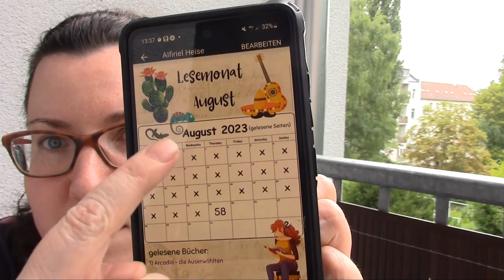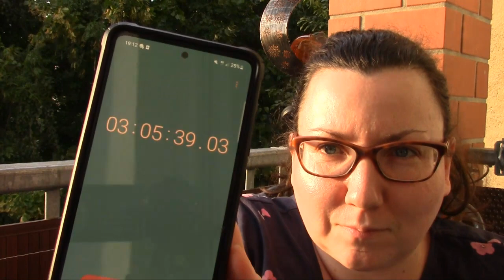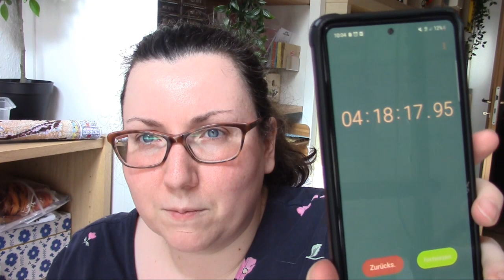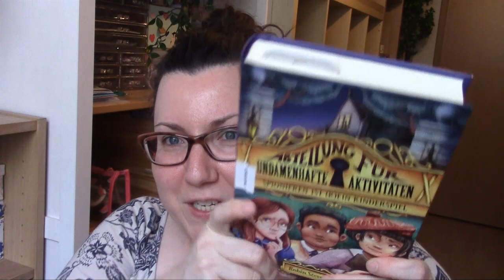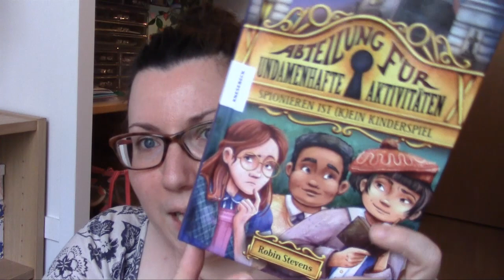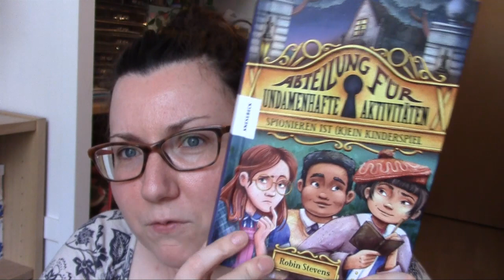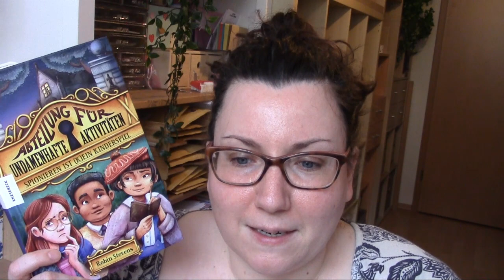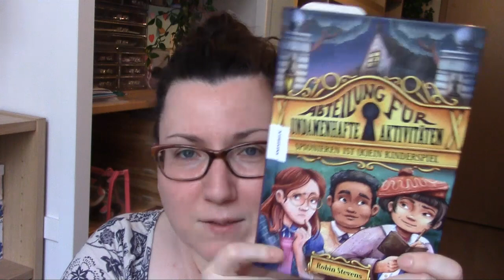Lesevlog August || kleiner "Lesemarathon" mit 2,5 gelesenen Büchern 📚💗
Die erwähnten Bücher:
Arcadia - die Auserwählten*
Des Cyborgs Königin*
Wells & Wong 1*
Spionieren ist (k)ein Kinderspiel: Abteilung für undamenhafte Aktivitäten*

mein neuer Kindle*
der Kindle Unlimeted Probemonat + kostenloses Hörbuch *